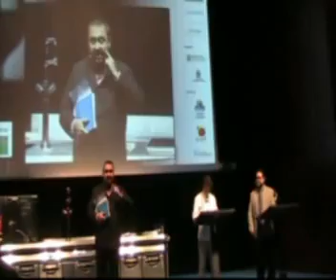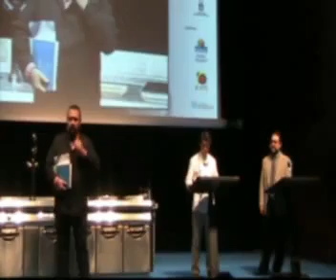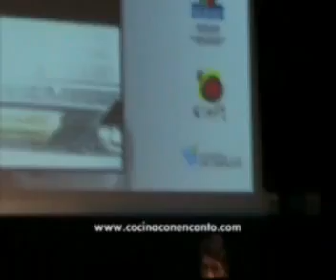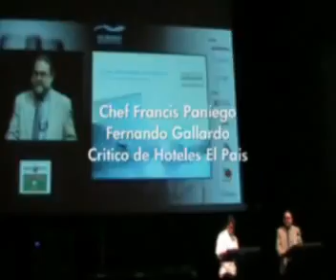San Sebastian Gastronomika Francis Paniego y Fernando Gallardo.flv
de: cocinaconencanto